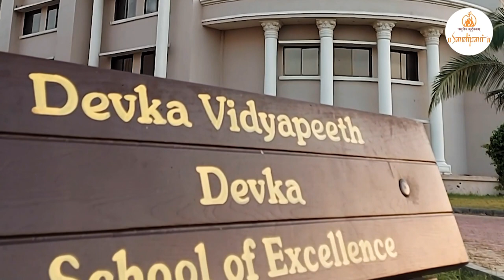Devka Vidyapeeth | @DVPSchool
A glimpse of the efforts for excellence in Girl Child Education in rural Devka (Gujarat), where 350+ Girls are studying entirely free of cost at Devka Vidyapeeth, founded by Pujya Bhaishri Rameshbhai Oza.

Under the eagle eye of
▪️School Principal Bela Naik Ma'am,
▪️ College Principal Nilesh Chauhan Sir;
▪️ Campus Director Ram bhai Vavadia;
▪️  DVP Campus In-Charge Haresh bhai Jethwa  -
- The dedicated Management Team of Coordinator D.H. Goyani is working hard to ensure DVP is a true 'school of excellence' in every sense.

This school is run by VBCT - Vraj Bhagirathi Charitable Trust and stands as a testament to Pujya Bhaishri's grandmother Bhagirathi ben Oza who was active in women's education in the village when he was a young child.

🔸Sandipani Vidyaniketan: A spiritual, educational and humanitarian institute located in Porbandar, Gujarat with five school campuses across Gujarat State.

🔸Founder: Pujya Bhaishri Rameshbhai Oza

To follow free Girl-Child Education in rural district of Amreli,

To learn more about other Sandipani School Campuses-

SandipaniSchools Update : Video - March 2022